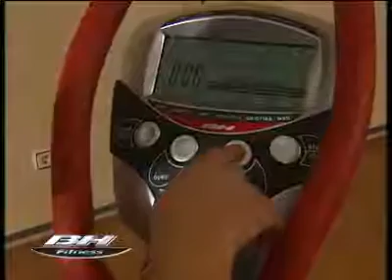Ellittica OCEAN PROGRAM BH FITNESS by Timesport24.it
In vendita sul sito Per informazioni numero verde: 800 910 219 Disegnata per un uso domestico regolare. Per allenamenti fra 3 e 7 ore alla settimana. Pedalata morbida e silenziosa con diverse tensioni.